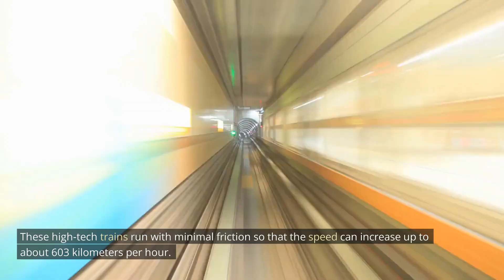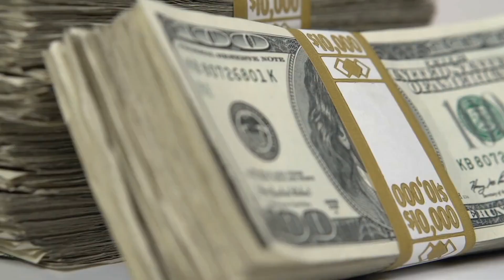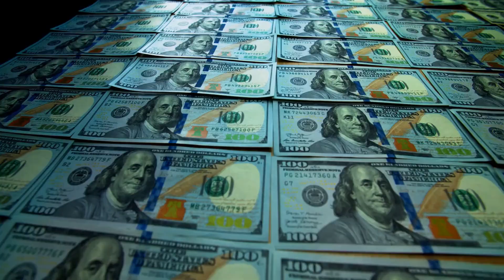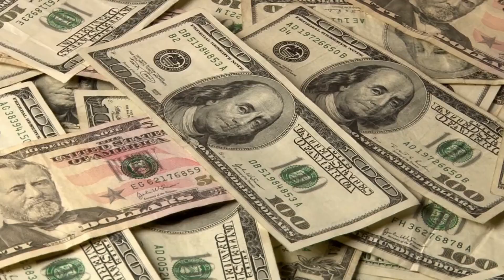The Top Ten Most Impressive Megaprojects in the World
In this video we will show you the ten most impressive megaprojects in the world! From Japan's Chuo Shinkansen Project to The Atlanta Falcon's Stadium Project.